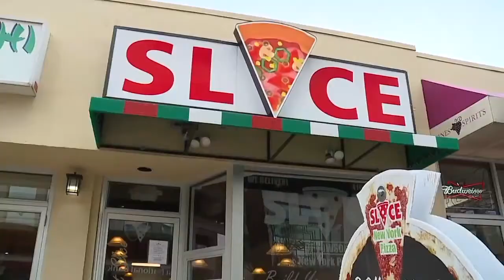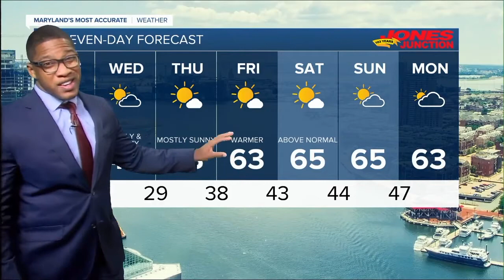WMAR 2 News Latest Headlines | November 16, 10pm